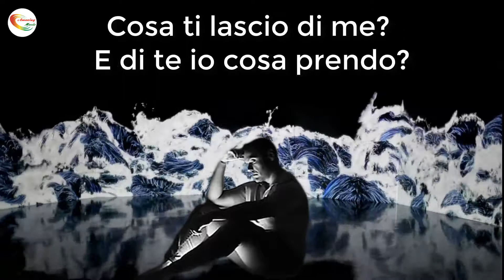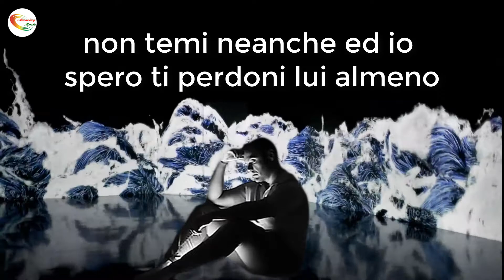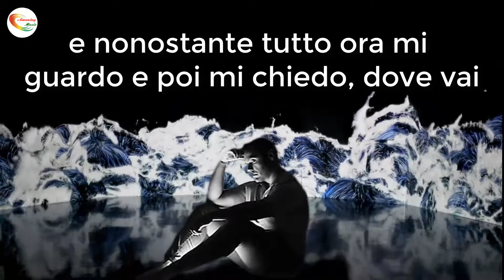Tiziano Ferro - Accetto Miracoli (Testo Video)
Tiziano Ferro - Accetto Miracoli
Tiziano Ferro - Accetto Miracoli testo
Credits:
Song : Accetto Miracoli
Artist: Tiziano Ferro
Sublicensee for YouTube: UMG (on behalf of Virgin)